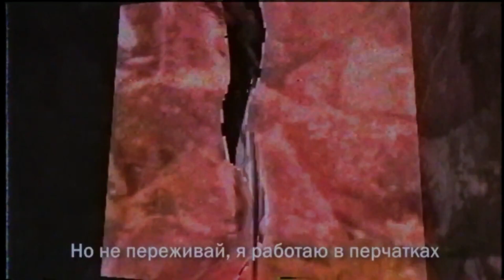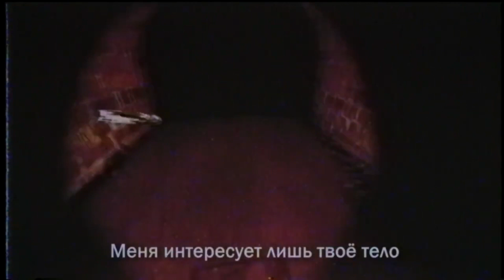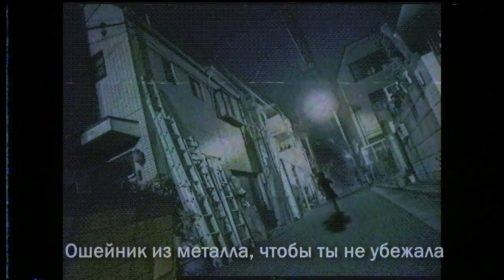buerak - body cult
fuckin edgelord